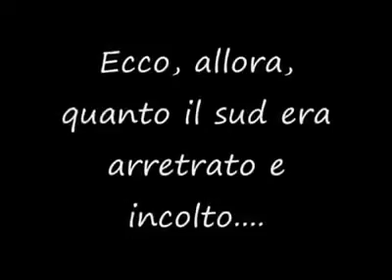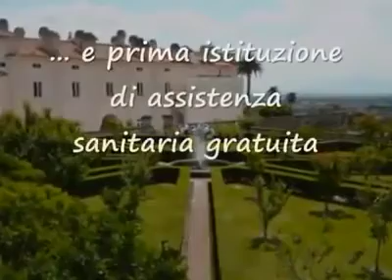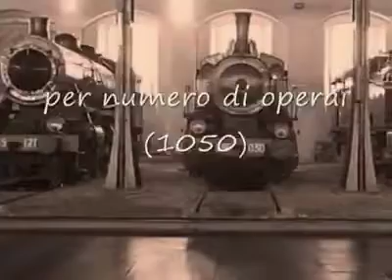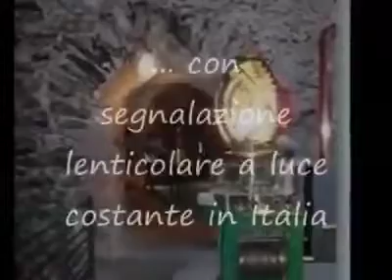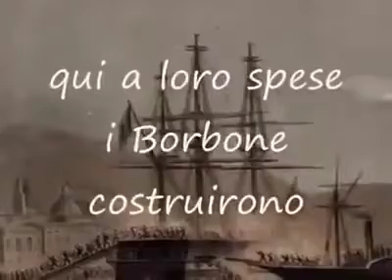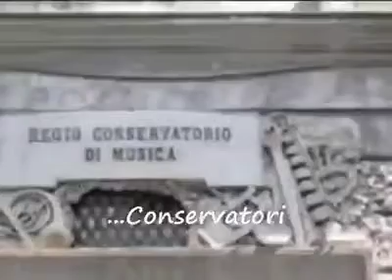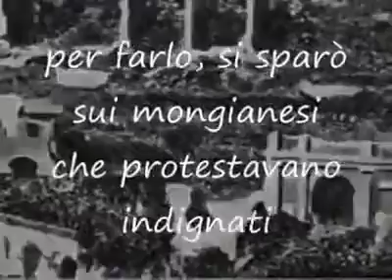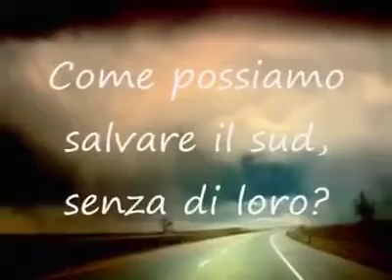"LA STORIA SOTTO LA STORIA"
Orgoglio Sud 2017